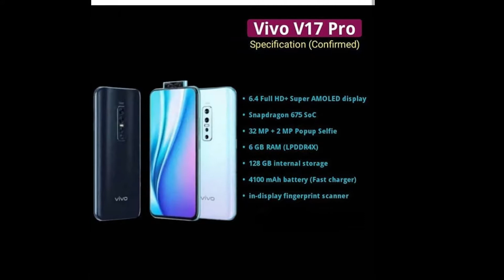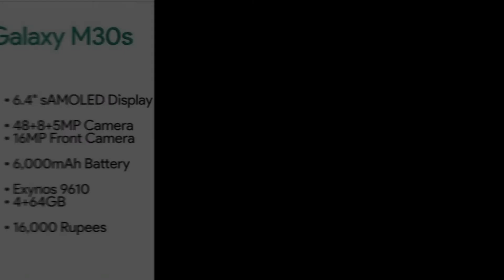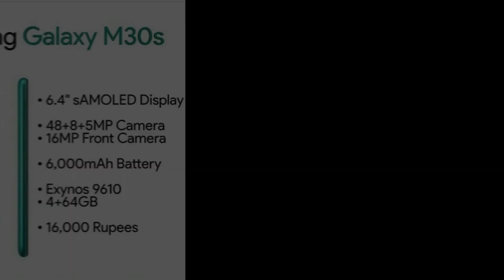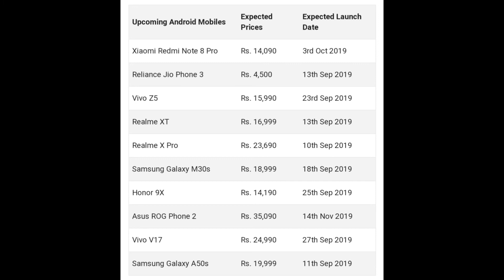Upcoming smartphones of September 2019 (Hindi)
Upcoming smartphones of September 2019

📱In a simple language 📱

📱September 2019 me bahut zyada our power full smartphones ane vale ho...unki expected price our unki specification dekhte hey.

So let's gets started.

1. Upcoming smartphones
2. Expected specification
3. Expected price
4. And many more.

🚫all pictures goes to respected owners🚫